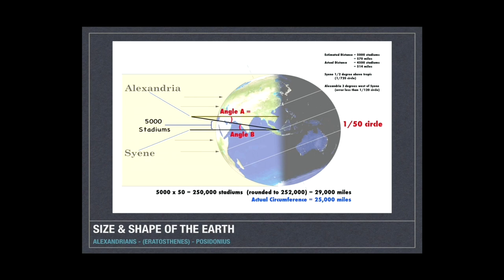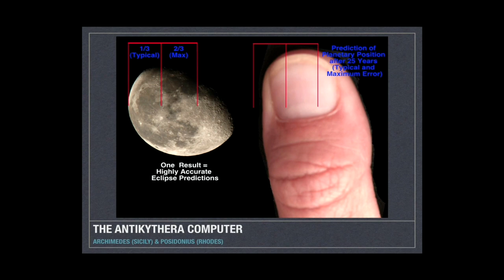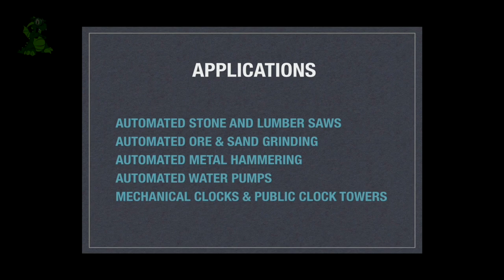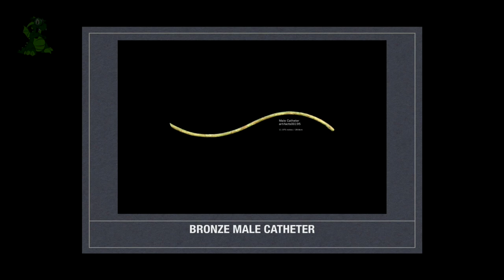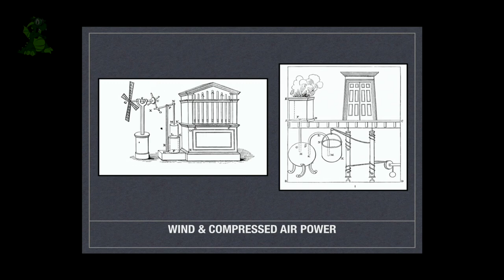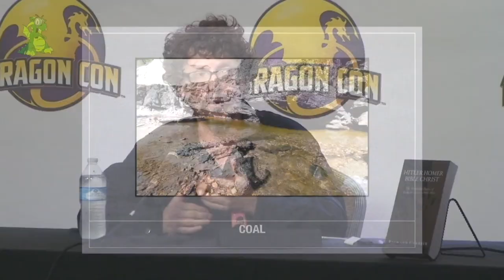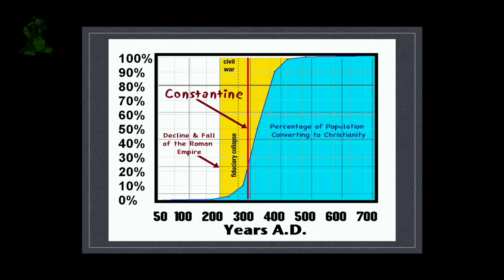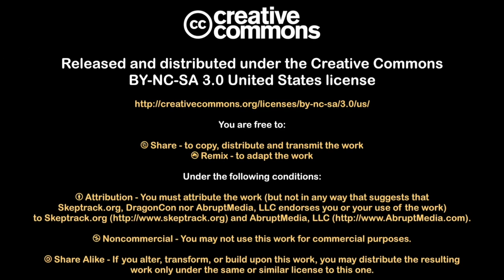Real Steam Punk: How Ancient Roman Tech Can Inspire Writers & Designers | Richard Carrier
Less known technical achievements of Greco-Roman world: computers, vending machines, steam-powered automation, etc. Why no industrial revolution?